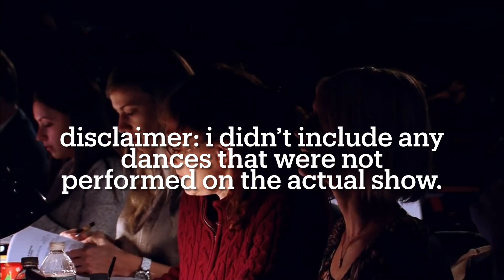Ranking dances performed at Specials! || COLLAB || Dance Moms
💚 Bodacious ALDC 💚

❕Like my content? If you’d like, feel free to write a comment! I always appreciate the nice and video idea comments!

📍ABOUT ME:
Hello, I’m Collin / Bodacious ALDC and I’m a ranking-based Dance Moms YouTube channel! I am known for my rankings, lists, and unpopular opinions videos. I have been making videos since October 2020. If you ever want to collab, don’t be afraid to ask through my comment section, Discord or Instagram. If you have a video idea, send a comment in the comments section and it will be very appreciated!

📍SUB COUNT:
By the time of making this video, I have 3114 subscribers!

📍FAQ:
Q: What are your favorite dancers from the show?
My favorite dancers from Dance Moms are Nia, Chloe, Maddie and Paige.
Q: What are your favorite dances from the show?
My favorite dances from Dance Moms are Never Knew, Witches of East Canton, Vertigo, Breaking Free, Suicide Hotline and Pretty Reckless.
I edit videos with iMovie!
Q: How old are you and what are your pronouns?
I am 14 years old and my pronouns are He/him.

Thank you very much for reading my description box! Enjoy your stay! 😃